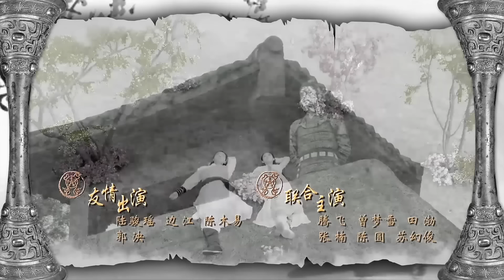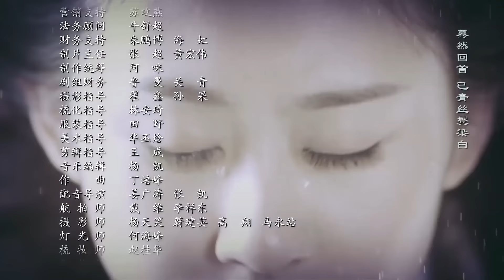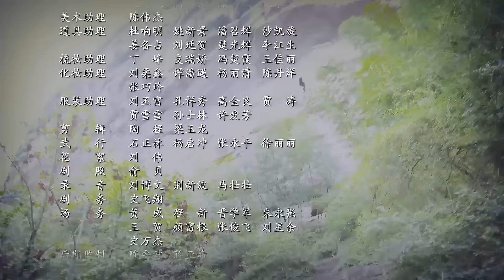ស្រីតូចកំពូលស្នេហ៍ ភាគទី 39 រឿងចិន រឿងភាគចិន រឿងភាគចិននិយាយខ្មែរ Chinese Drama Full HD 1080p